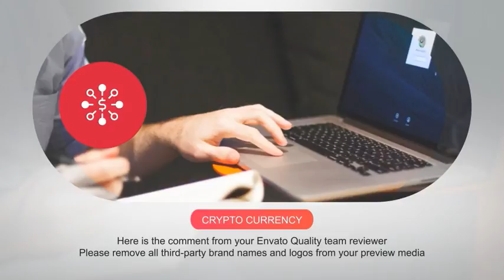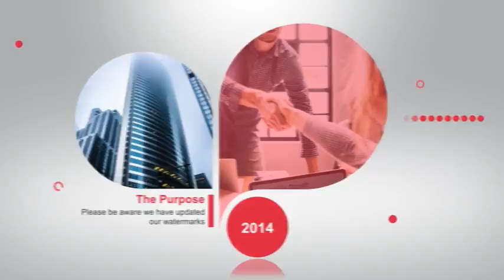Circle Corporate Pack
Useful corporate package for your company profile.

Project Content :

Introducing

Service

Product

Timeline

Team

Perfect for your Digital Company Profile

Feature:

After Effects CS5 and above project compatible

29.97 fps